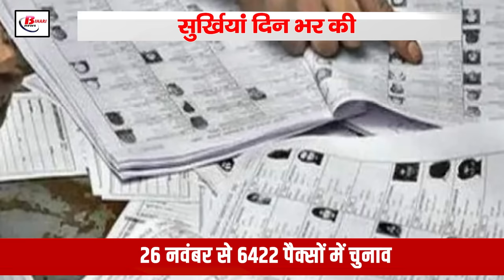Today Bihar Evening news on 21st oct. on PACS elections, D.El.Ed., KK Pathak,Deepa Manjhi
1. Ban on calling by derogatory names

2. Transfer of 22 IAS officers

3. Appointment of special teachers in Bihar soon

4. PACS elections in Bihar from November 26

5. Approval of four road projects of Bihar

6. D.El.Ed. third selection list on October 27

7. KK Pathak's Bettiah Raj Bhoomi Management

8. 8000 skill development centers to be opened in Bihar

9. Attempt to stop smuggling of owls

10. Terrorists target Bihar laborers

11. Video of female supervisor taking bribe goes viral

12. Deepa Manjhi meets CM Nitish

13. Problems of Jan Suraj may increase

14. Chirag Paswan calls meeting

15. New Zealand wins Women's T20 World Cup

Both POM and POT awards go to 'Kerr'